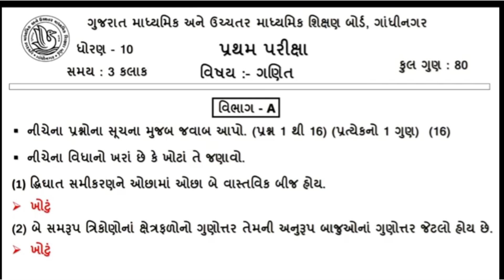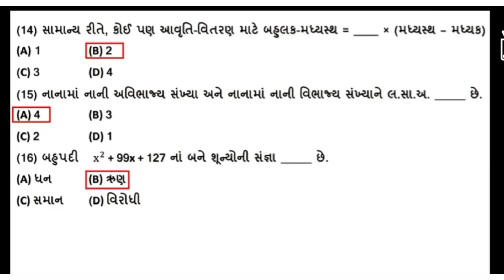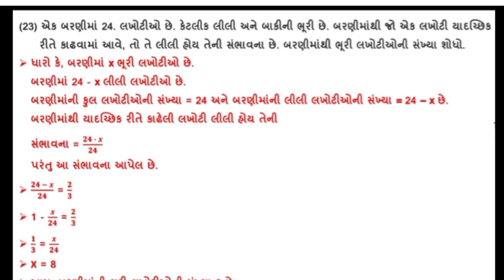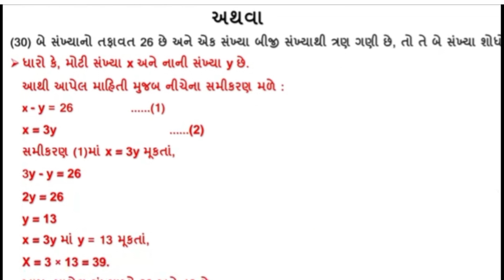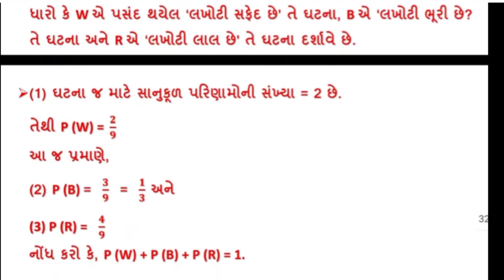std 10 first exam paper solution 2021|dhoran 10 maths pratham parixa october 2021|Dhoran 10 ganit